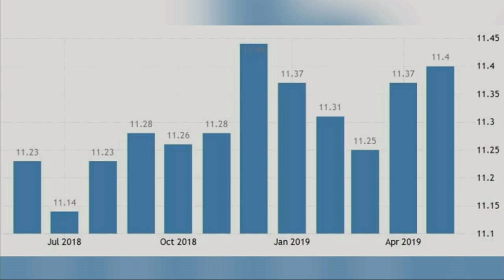Insights on how to boost the Nigerian economy and alleviate poverty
Muda Yusuf gives ideas on how to enhance the economy and reduce poverty. Mr Yusuf is the Director General of Lagos Chamber of Commerce